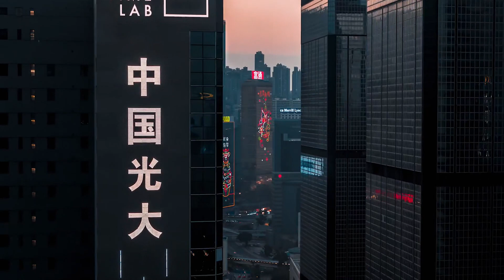Siddhartha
All tracks are jam improvisations and recorded as they sounded.